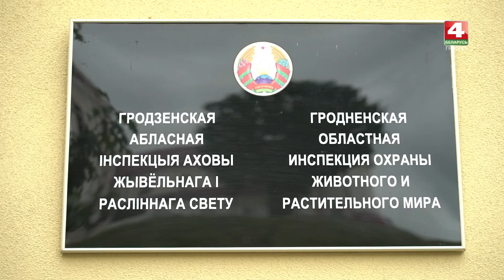Пульс. 03.08.2020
ТРК Гродно. Пульс на канале Беларусь 4 Гродно: происшествия, аварии, контрабанда, нелегалы, расследования, громкие судебные дела. Телевидение Гродно
Автор и ведущая: Марина Каминская.

В программе:
- Сначала товар – потом деньги. Как не стать жертвой мошенника, совершая сделки на известных торговых интернет-площадках.
- Правила охоты. Когда охотиться на болотную дичь можно, какие документы в силе, - расскажет специалист.